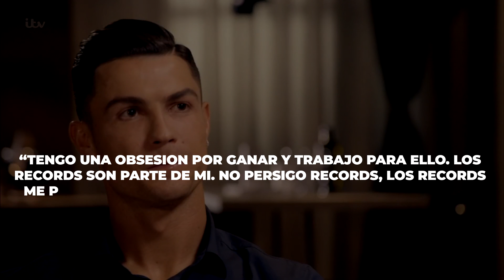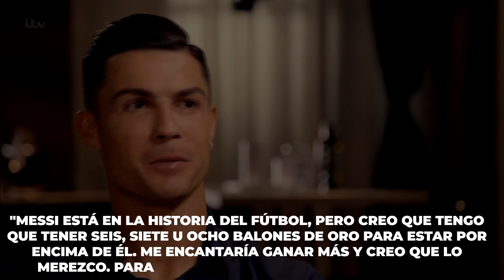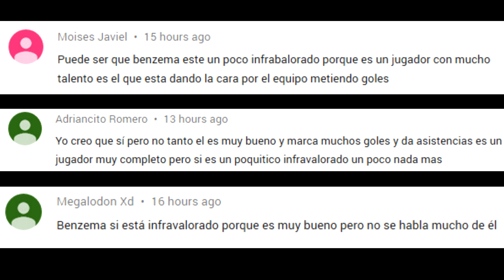CR7: “ESTARE POR ENCIMA DE MESSI” | ¿NEUER SE RETIRA DE LA SELECCIÓN? | “MEGA OFERTA POR MBAPPE”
Cristiano Ronaldo: “Estaré por encima de Messi”. Manuel Neuer se retirara de la Selección Alemana ¿Cuándo? “Mega oferta de Mbappe” ¿Quién lo dijo? Entérate de esto y mucho mas ¡AQUÍ!